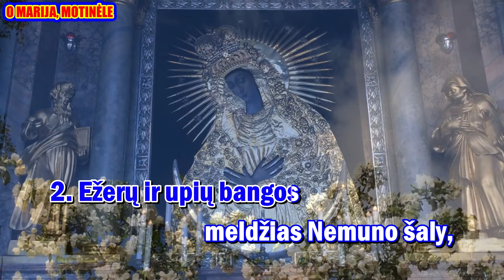O MARIJA, MOTINELE - karaoke (I var., be choro, melodija su žodžiais)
Giesmė: „O MARIJA, MOTINĖLE “

Palaimingo giedojimo!

Žodžiai Teklės Kryževičiūtės
Muzika Juozo Židanavičiaus